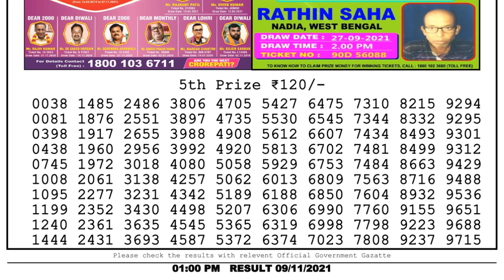Nagaland Lottery Sambad Result | Dear Lottery